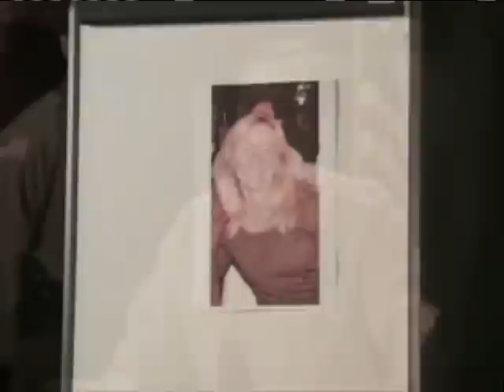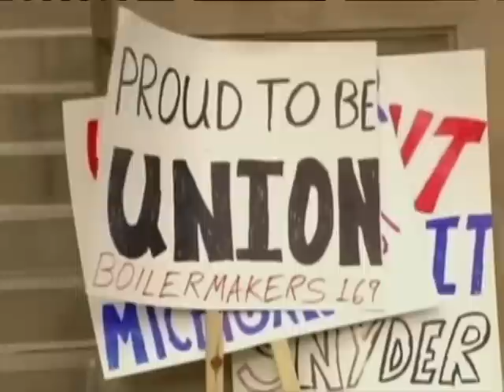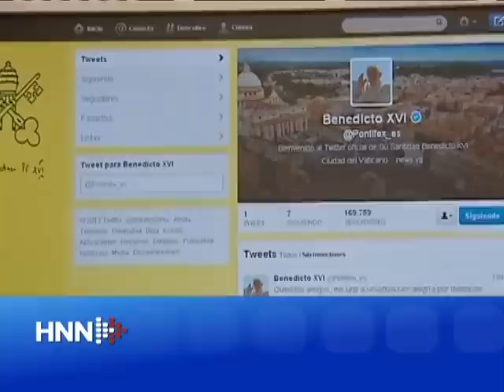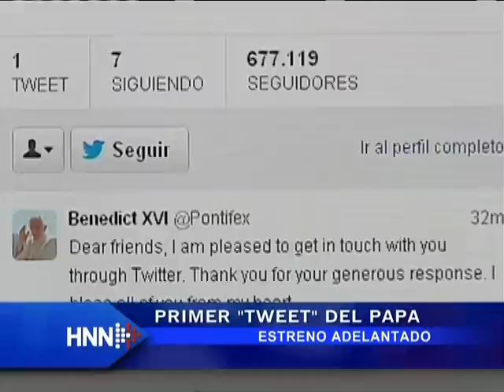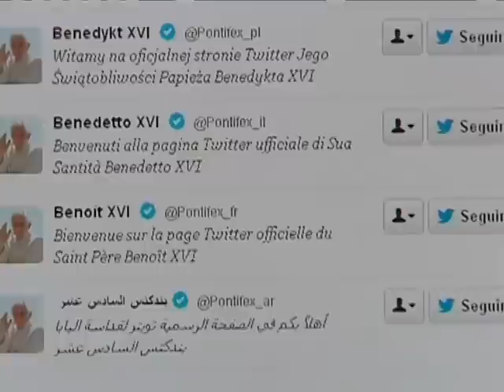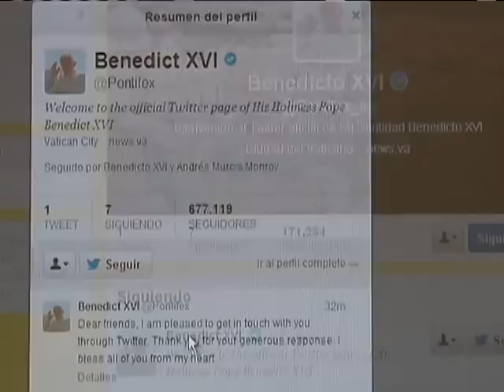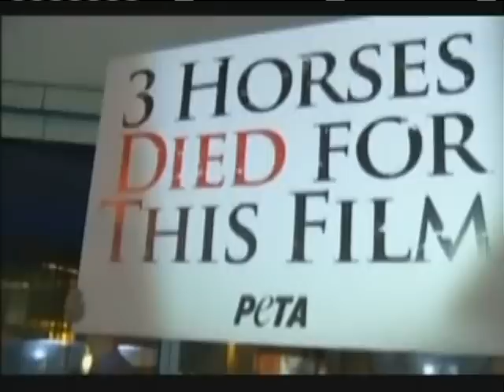HNN 12 12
Noticiero Nacional "Hispanic News Network". Miércoles 12 de diciembre de 2012.
Producción y Presentación: Alan Rivera